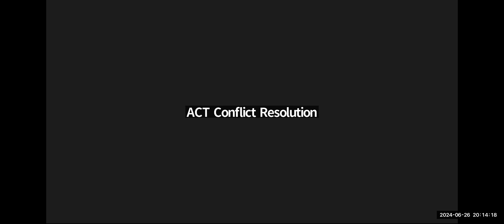منتدى التحكيم - الجلسة الحوارية السادسة عشر: "التحكيم في نزاعات تعاطي المنشطات الرياضية"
قامت مؤسسة آكت لحل النزاعات بعقد الجلسة الحوارية السادسة عشر من منتدى التحكيم ACT تحت عنوان: " التحكيم في نزاعات تعاطي المنشطات الرياضية"

استضفنا في هذه الجلسة القاضي شعبان غالب نائب رئيس محكمة الاستئناف بجمهورية مصر العربية مدرب ومحكم ووسيط ممارس والأستاذ طارق دياب محكم معتمد لدى الهيئة الوطنية للتحكيم الرياضي ومستشار قانوني لدى شركة ميسان وشركة كواديكو، وتحاورهما الأستاذة هبه ذوقان- محامية ومحكم في منازعات العقود المدنية والتجارية.

محاور الجلسة:

1.مفهوم المنشطات والطرق المنشطة الرياضية.

2.الوكالة الدولية لمكافحة المنشطات الرياضية.

3.الوكالات الوطنية لمكافحة المنشطات الرياضية.

4.دور التحكيم في تسوية النزاعات المتعلقة بتعاطي المنشطات الرياضية.

5.المؤسسات التحكيمية المختصة بتسوية تلك النزاعات.

6.تطبيقات عملية حول التحكيم في نزاعات تعاطي المنشطات الرياضية.

📅 يوم الأربعاء بتاريخ 26/06/2024

🕖 الساعة 8:30 م بتوقيت القدس